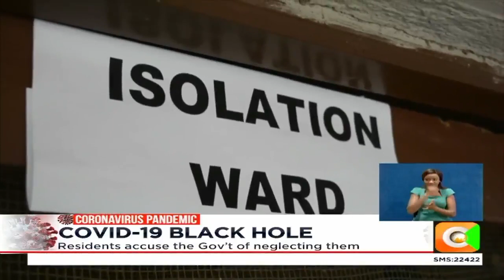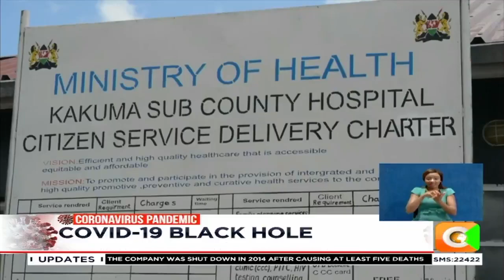Residents of Nawatos and Oropoi know nothing about COVID-19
Time and again the government has been asking Kenyans to avoid crowded places, maintain social distancing and follow ministry of health regulations to curb the spread of covid-19. Health CS Mutahi Kagwe saying at one point that the message has been delivered to all Kenyans and that the government is only reinforcing it.
In one village in Turkana county, at the border of Kenya and Uganda, residents appear oblivious to the changes visited by the novel coronavirus.
Is it ignorance or just defiance?